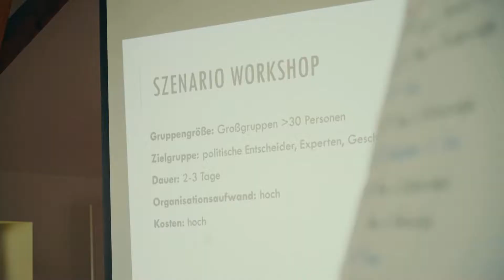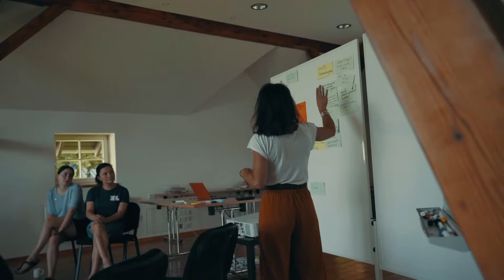Tag 2 - Workshop der Interkulturellen Zentren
Unser Einsatz für die offene Gesellschaft - ein Tag voller Austausch, Ideen und Power!

Gemeinsam mit verschiedenen Interkulturellen Zentren sind wir drei Tage auf dem Wochenendseminar und arbeiten intensiv an unserer Vision der INTERKULTURELLEN ZENTREN ALS ORTE FÜR EMPOWERMENT,PARTIZIPATION; GESELLSCHAFTLICHE TEILHABE UND SOLIDARITÄT!

Videoproduktion:
In-Haus Media
Salman Abdo

In-Haus e.V.